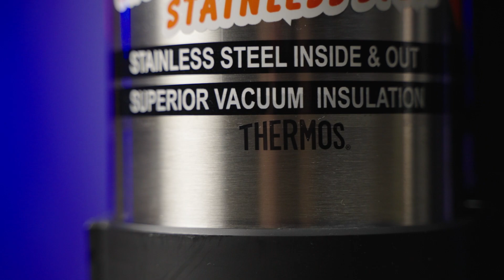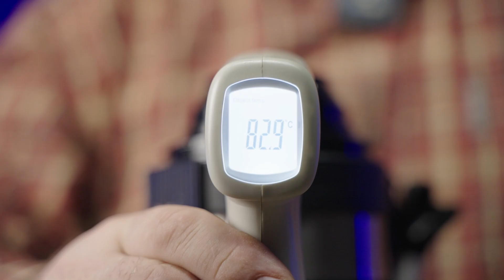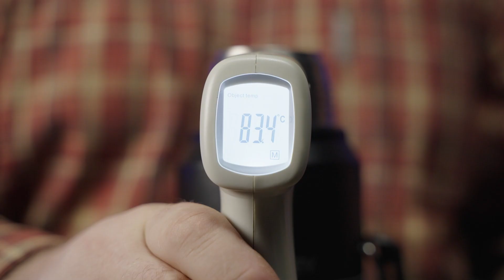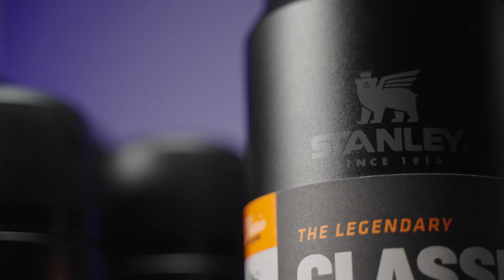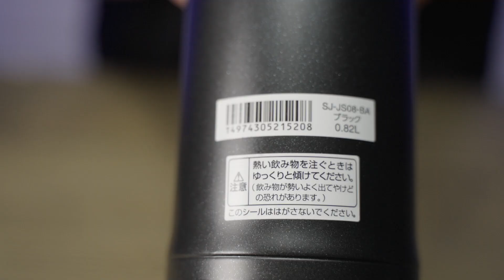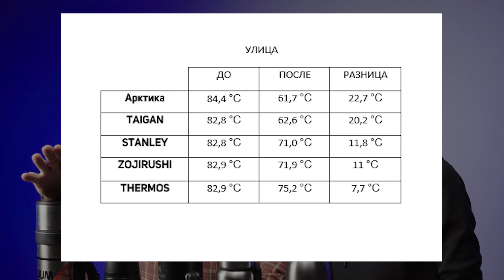Какой термос держит тепло?/ВСЯ ПРАВДА о термосах/Тест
💥ИТОГИ КОНКУРСА "ВСЯ ПРАВДА о термосах! ТЕСТЫ"💥

ДО 24 февраля свяжитесь с нами по почте rcygankov(собака)huntworld.ru (вместо слова собака - вставить @) мы подробно расскажем как получить свой подарок!

Отправка подарка только по территории РФ за наш счет!

В этом выпуске мы проведем тест 5 термосов разных производителей. Посмотрим, как они держат температуру на улице и в помещении, а также расскажем про особенности каждой модели.